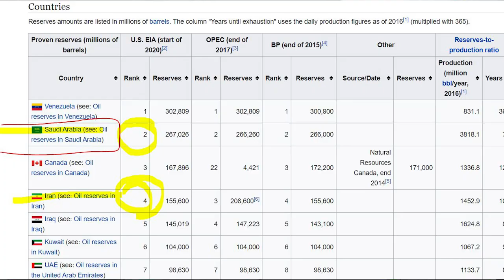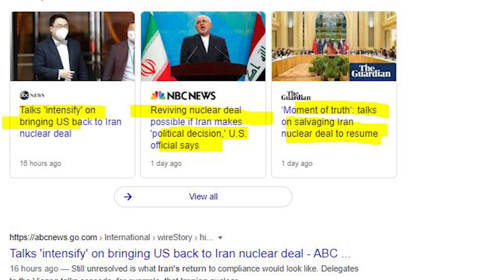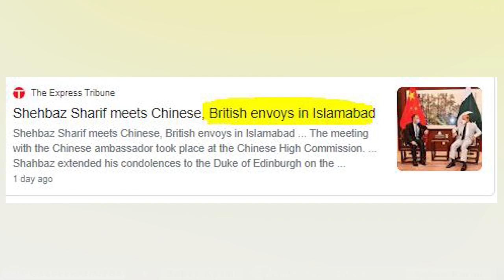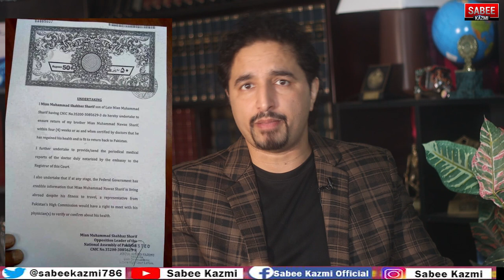Must Watch episode | Pakistan Saudi Iran Turkey New Era of Brotherhood started?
How China is helping to create a new Muslim brotherhood between Saudia, Iran, Turkey, the USA, and Israel and India is facing the heat?
Who actually helped Shahbaz Sharif?